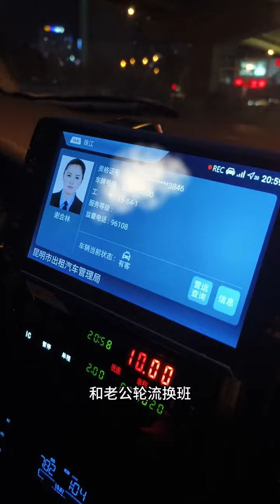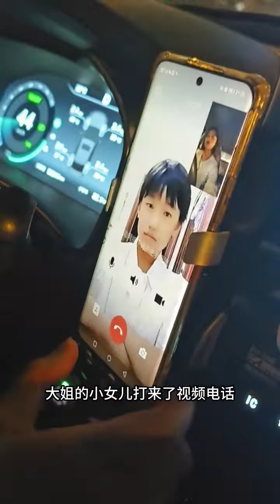哪怕这份工作不被期待，只要锁定好方向，就值得我们每一次全力以赴。云南街拍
发布国内电视媒体上看不到的中国百姓真实生活哪怕这份工作不被期待，只要锁定好方向，就值得我们每一次全力以赴。云南街拍